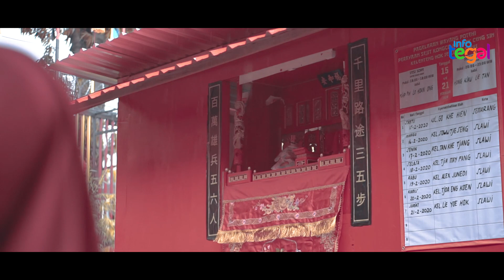Cap Go Meh dan Wayang Potehi di Slawi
Imlek dan Cap Go Meh tidak hanya menjadi perayaan warga keturunan Tionghoa saja. Namun juga warga sekitar juga turut terhibur dengan event budaya ini. Apalagi di kelenteng Slawi, Hok Ie Kiong, selalu menggelar pagelaran wayang potehi yang hanya dimainkan saat Cap Go Meh saja.